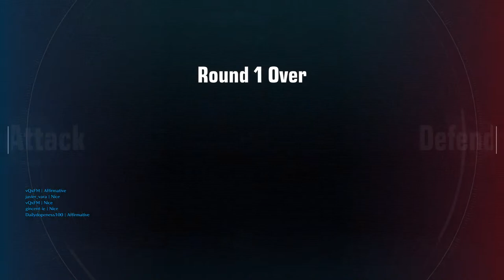PlayStation 4 Pro Game Play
Heart of Lightning